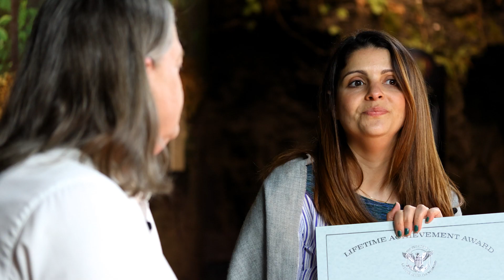Honoring Nancy Coleman, 8000+ Hour Museum Volunteer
In this episode of "Sam Noble Spotlight," we feature an exclusive interview with Nancy Coleman, a dedicated volunteer at the Sam Noble Museum. Nancy has amassed over 8,000 hours of service, earning a prestigious award, which we are thrilled to present to her in this video.

Nancy's contributions to the museum are extensive. She has been actively involved in nearly every department and plays a significant role in the annual ONALYF event. Join us as we explore her journey and the impact of her dedication to the museum community.

Location:
The Sam Noble Oklahoma Museum of Natural History
Credits:
Catarina de Araújo (Host)
Nancy Coleman (Guest)
Caleb J. Barrette (Producer)